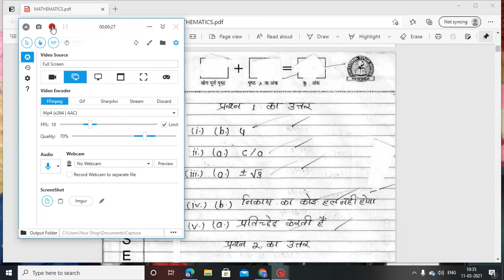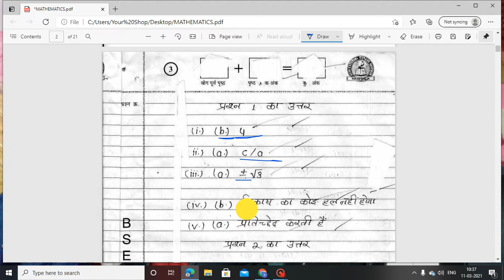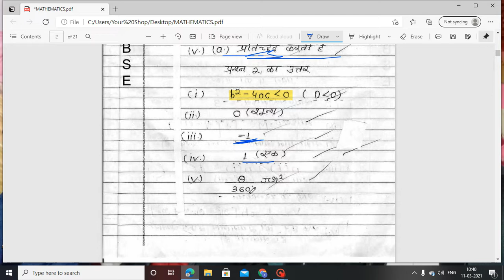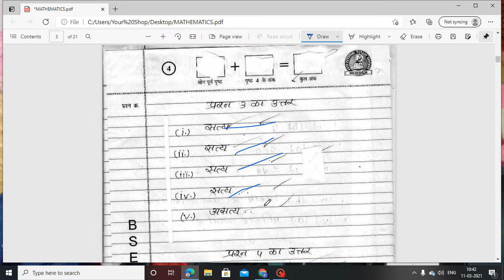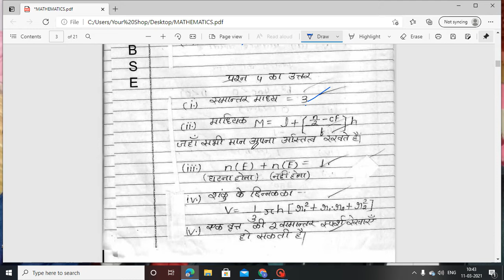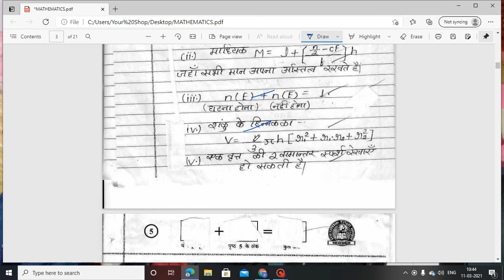2019toppercopymath 2019 tapper ki copy aa gai math ki full objectiv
tapper 2019 math copy